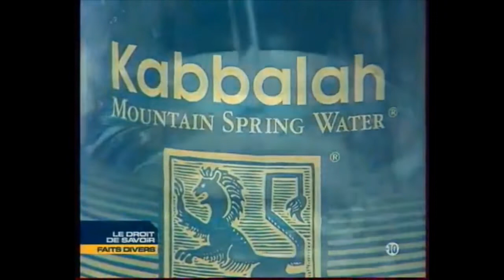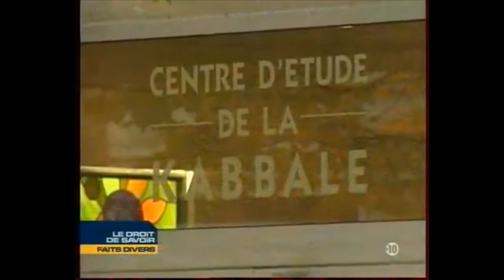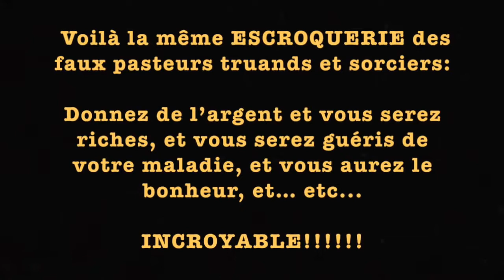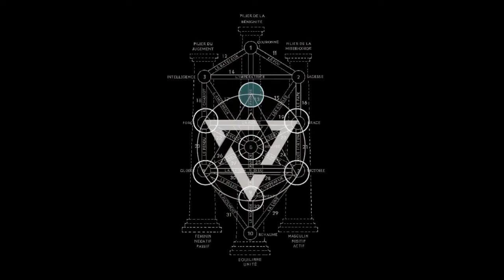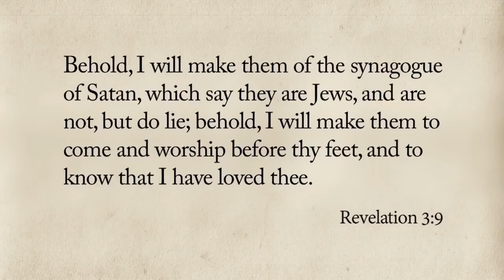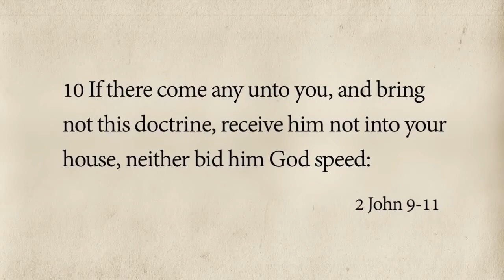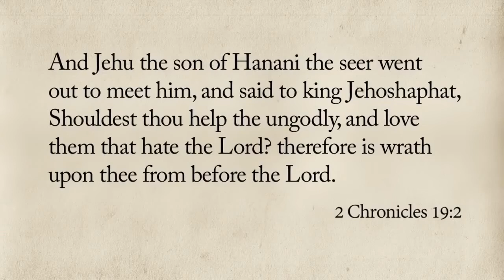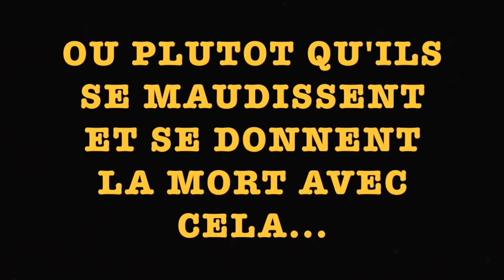La Magie JUIVE (Kabbale) et sa déesse SHEKINAH dans les églises apostates DES FAUX PASTEURS KABBALES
La Magie JUIVE (Kabbale juive)et sa déesse SHEKINAH dans les églises apostates DES FAUX PASTEURS KABBALISTIQUES
QUAND CES FAUX PASTEUR VONT EN ISRAËL, VOUS COMPRENDREZ CE QU'ILS SONT ALLÉS FAIRE LA-BAS!!!